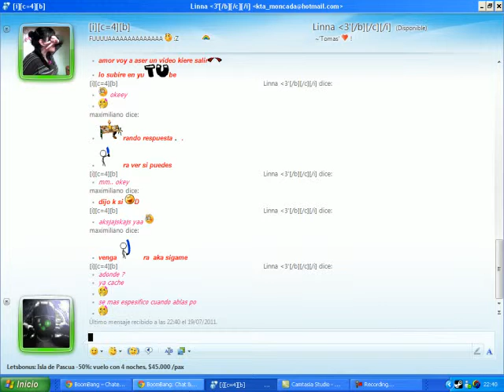Amigo y mi novia by trucoss132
juegen WAZZZUUUUUUUUUUUUUUUUUUUUUUUUUUUUUUP!!!